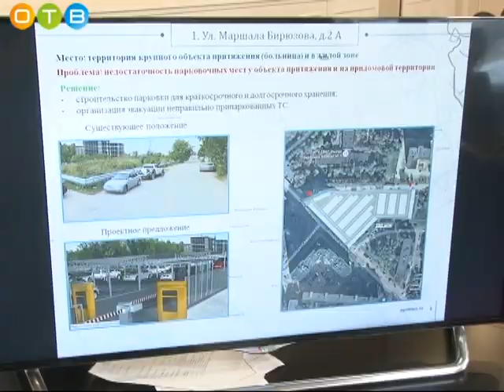В Одинцово обсудили нехватку машиномест